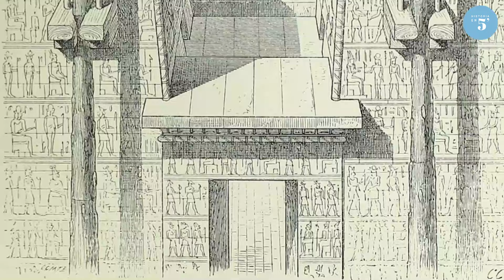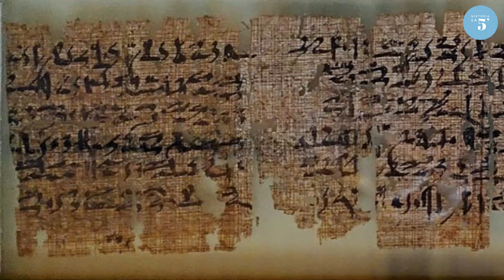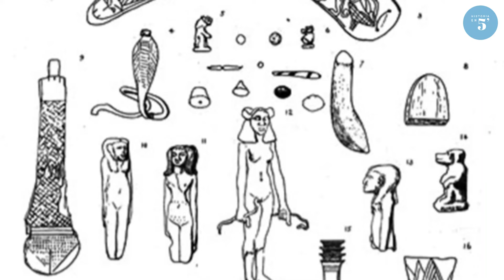El MAGO del Ramesseum 🧙‍♂️ ANTIGUO EGIPTO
¿Te gustan las historias de magia y aventuras? ¡Entonces este video es para ti! Descubre quién era el mago del Ramesseum. ¡Acompáñanos en su increíble viaje y aprende sobre la antigua Egipto de una manera divertida y emocionante!

LIKE si te ha gustado, comparte si te ha flipado 😉

Fuentes 📚📖:
The Fitzwilliam Museum (2024). "Copper alloy cobra 'wand'". Consultado el 17 de septiembre de 2024
Pinch, Geraldine (1994). Magic in Ancient Egypt. Londres: British Museum Press.
Riggs, Christina (2020). Ancient Egyptian Magic: A Hands-on Guide. Londres: Thames & Hudson.
Ritner, Robert Kriech (1993). The Mechanics of Ancient Egyptian Magical Practice. Chicago: The Oriental Institute of the University of Chicago.
Schneider, Thomas (2008). “Knowledge and knowledgeable persons in ancient Egypt: queries and arguments about an unsettled issue”. En Perdue, Leo G. (ed.), Scribes, sages, and seers: the sage in the Eastern Mediterranean world (pp. 35-46). Göttingen: Vandenhoeck & Ruprecht.